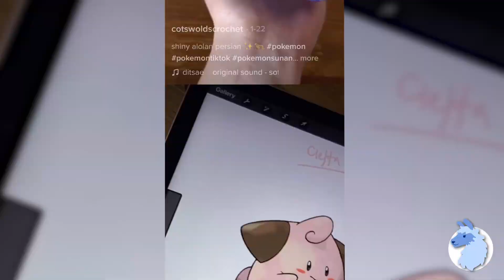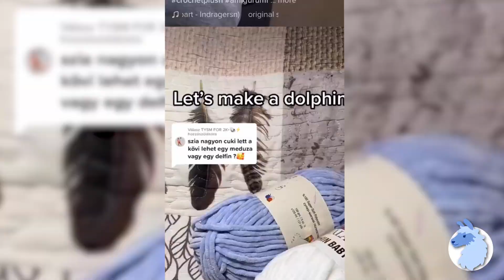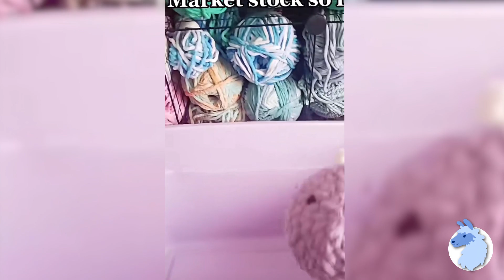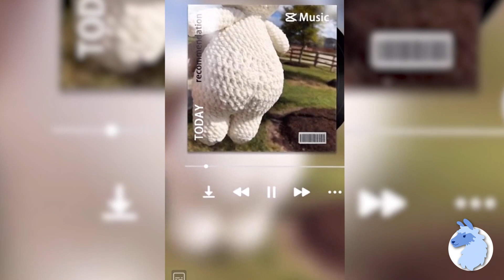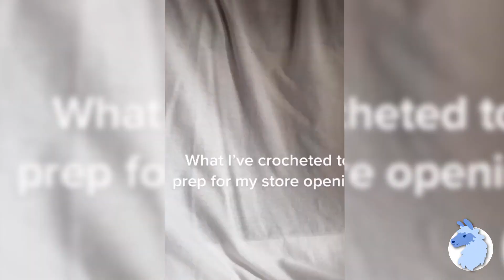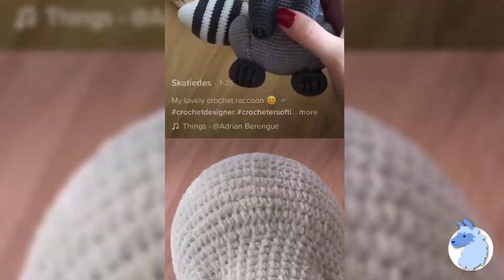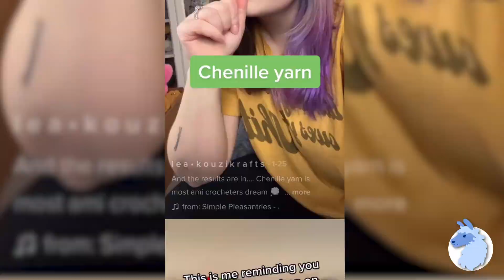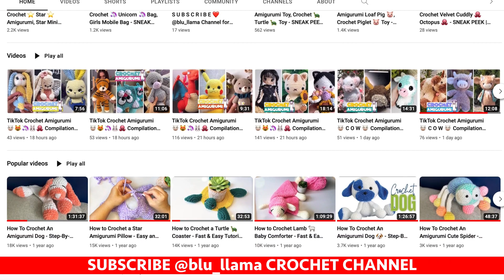TikTok Crochet Amigurumi PLUSHIES, Crochet Toys Compilation 163